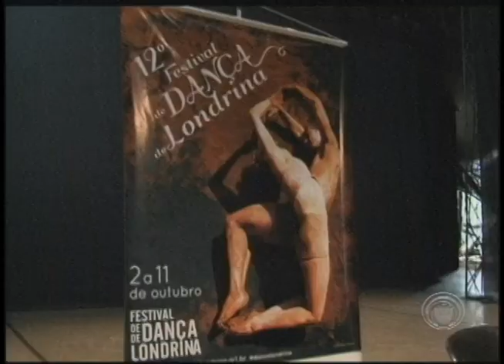Festival de Dança de Londrina comemora os 80 anos da cidade (30/09)